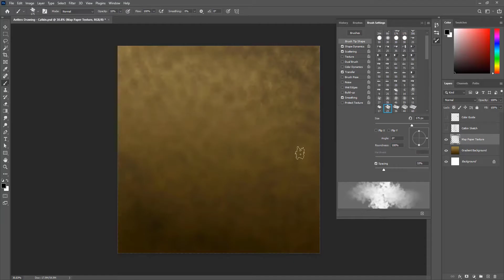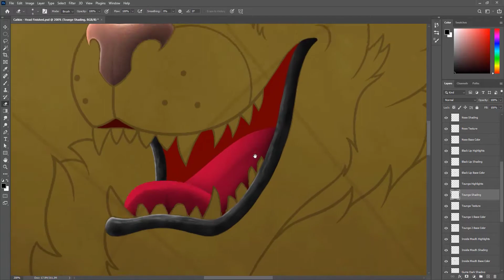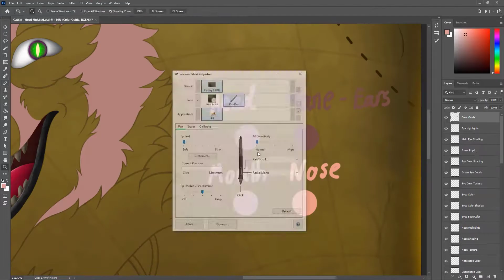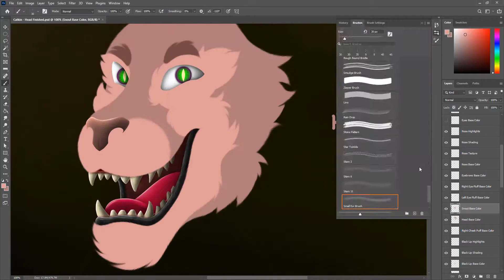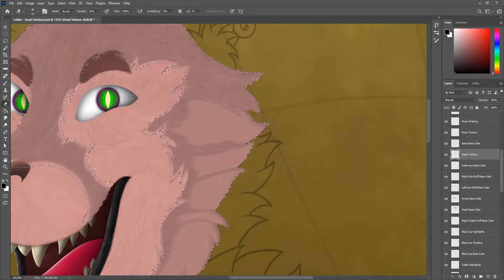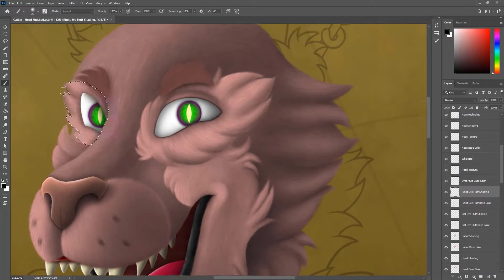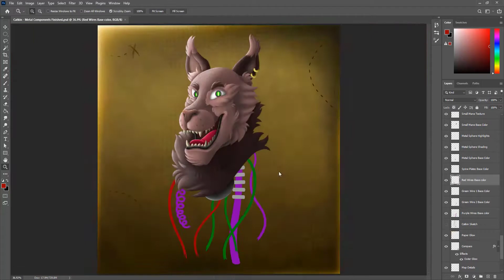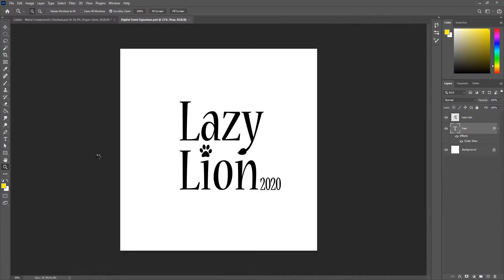Anthro Drawing - Catkin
On a quest to set sail and travel the treacherous sea in hopes of discovering the untold riches for thee, Captain of the Ghostly Ship, "Catkin" will soon discover the dark truth of the scallywags she once called her crew mates. During the voyage Catkin had been noticing an unusual behavior in her crew mates. While going over the map in her private quarters the crew below had planned to overrule the captain to claim all the treasure they would soon discover. Just before landing ashore the crew surrounded Catkin and tied her down disassembling her in the process. With nothing but ye head they tossed her lifeless corpse over thee starboard side and Catkin watched in shock her body plunder down to the sea bed. Hours later a ship sails by and starts moving toward Catkin. Peering over the side a mysterious inventor greets Catkin and brings her aboard. Having explained what happened the inventor decides to help Catkin search for her body so they can reunite and reclaim the ship that her dastardly crew took from her.

This project was possible by the one and only Cheshire Blue. Hope you enjoy!